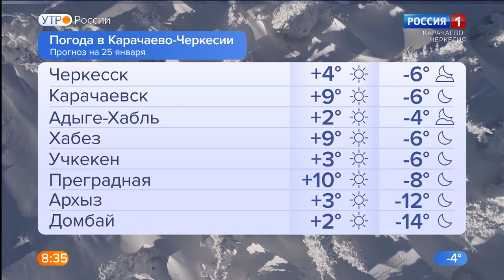Утро России. Карачаево-Черкесия 25.01.2023